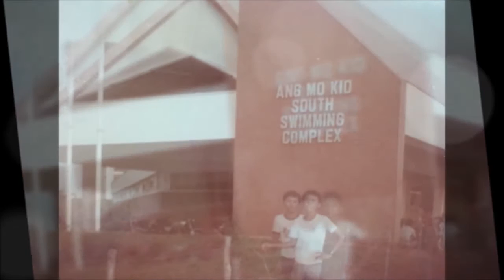Long Long Time Ago - 往事只能回味